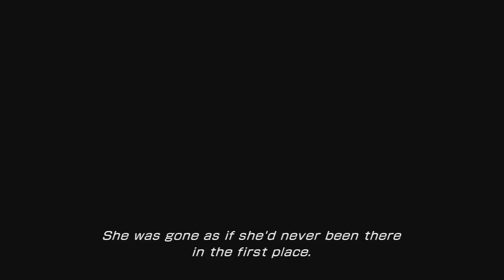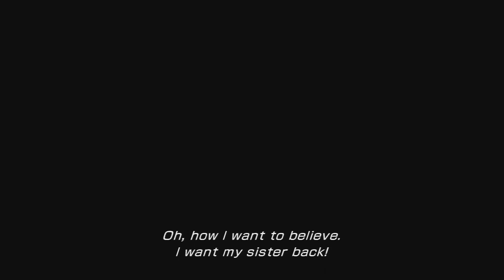Final Fantasy XIII-2[360] -- Part 7: Cut-Scene Central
Can't really expect anything less can we?